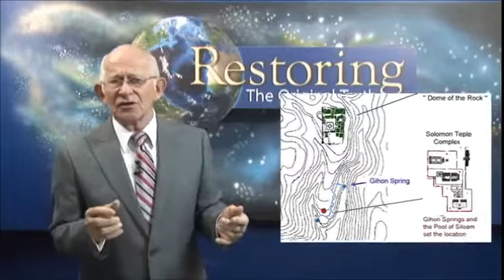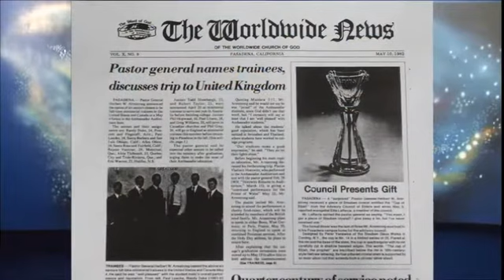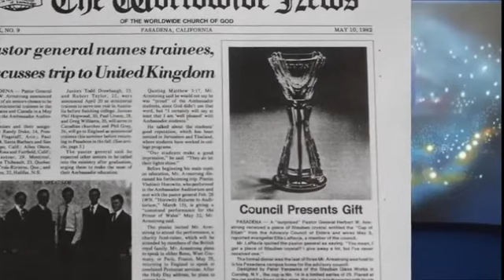Elijah Has Come !